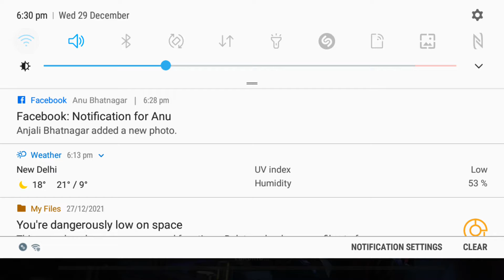FREE FIRE BIGGEST GLITCH EVER | DOWNLOAD FAILED | RETRY | ID BAN 😢😭? | PROBLEM SOLVED ?